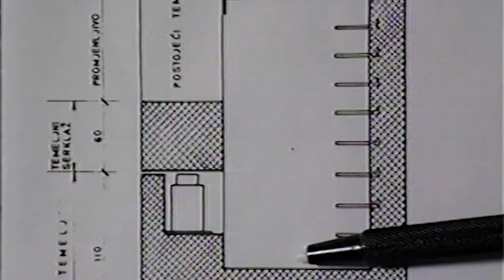Otvoreni Božićni program - 07.01.2023.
Pravoslavni vjernici 7. januara proslavljaju svoj najveći i najradosniji praznik – Božić. To je praznik kada se cijela porodica okuplja u spomen na dan rođenja Gospoda Isusa Hrista.  U otvorenom Božićnom programu RTV Slon govorimo o tome kako i na koji način se obilježava Božić, šta mu prethodi, kakvi su to sve običaji koji prate ovaj praznik.